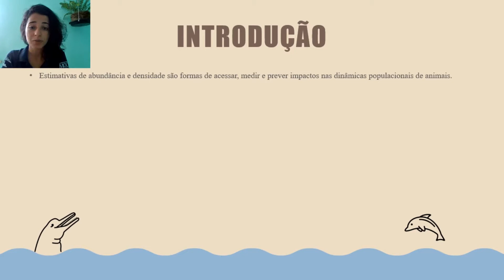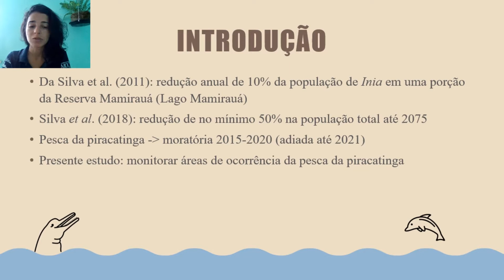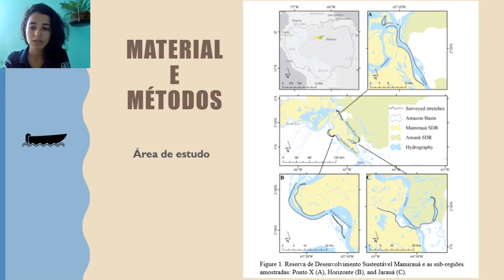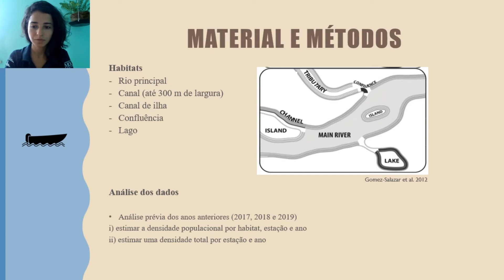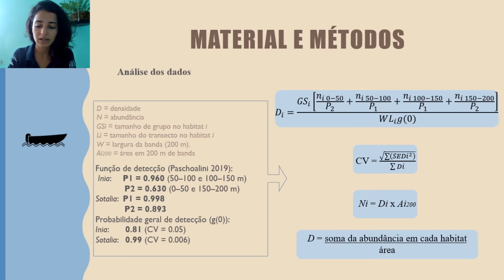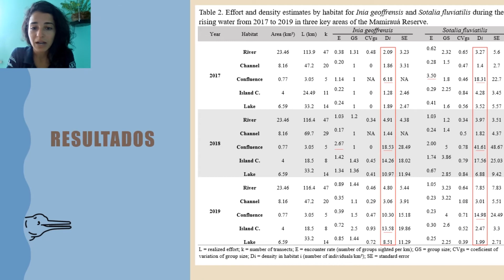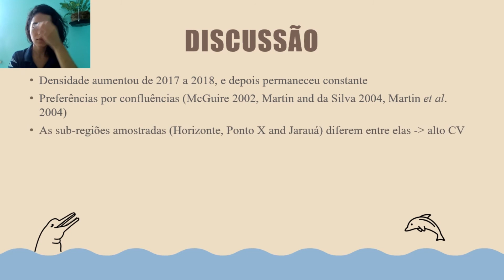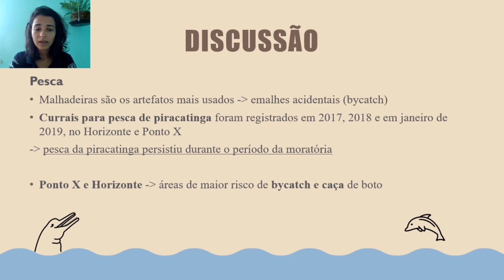Estimativa populacional de cetáceos amazônicos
Na Amazônia Central encontramos raros golfinhos de rio, existentes apenas na América do Sul e Ásia. O boto (Inia geoffrensis) e o tucuxi (Sotalia fluviatilis) são endêmicos da Amazônia, sendo que o primeiro está ameaçado de extinção. Para acompanhar o status de conservação desses animais, estimativas populacionais de densidade estão sendo realizadas desde 2017 nas Reservas Mamirauá e Amanã.

Jéssica Melo é mestre em Ecologia pela UFJF e bacharel em Ciências Biológicas pela mesma universidade. Começou a estudar os cetáceos amazônicos em 2014, quando ainda estava na graduação, através da bioacústica. Entrou para o IDSM como bolsista PCI-D em 2019 para investigar as populações destes animais na Amazônia Central, juntamente com o Grupo de Pesquisas em Mamíferos Aquáticos Amazônicos, liderado pela Dr. Miriam Marmontel.